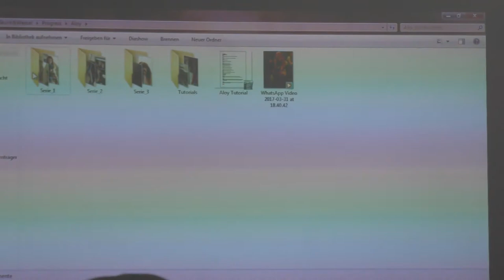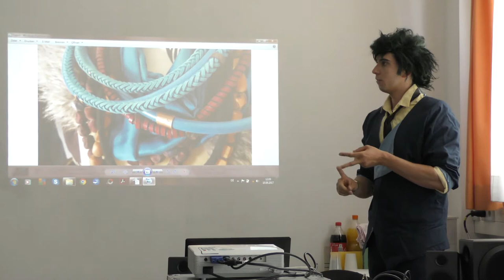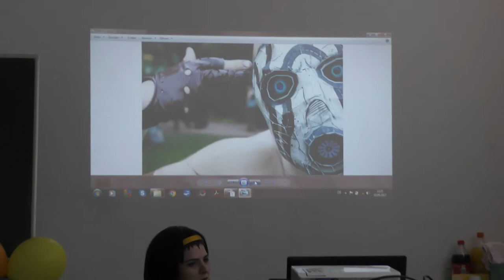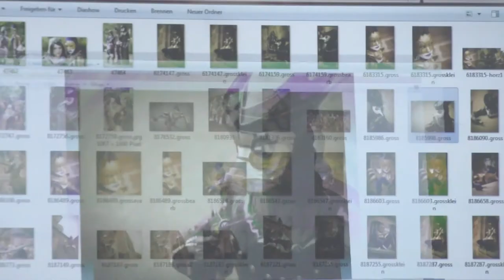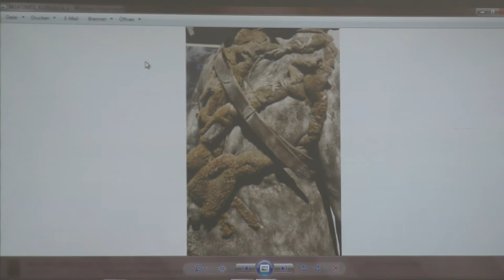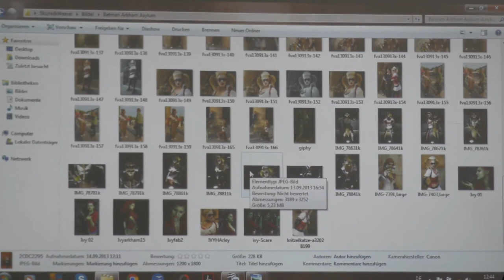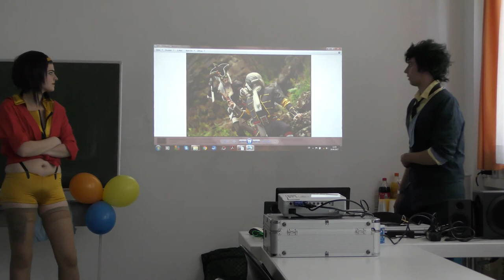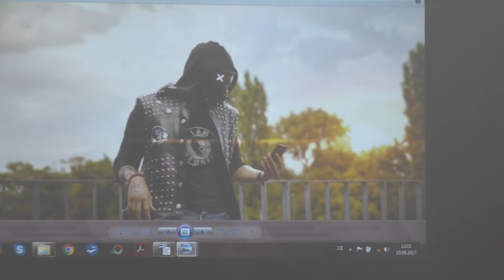Wie.MAI.KAI 2017 - Skunk und Weasel Komplettes Panel